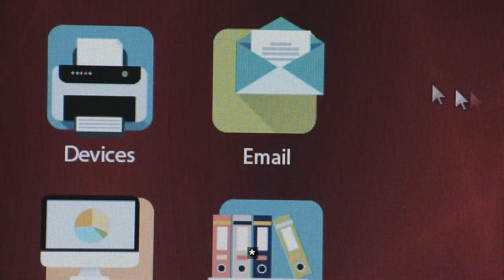Bad Sister ( 2015 ) Who is She,,,,,,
A top student at a Catholic boarding school fears for her family when the new nun on campus turns out to be an imposter with a fatal attraction to her brother.

From the first time Zoe met her new teacher at St. Adeline's Catholic School she knew something wasn't right with Sister Sophia. Was it the red lipstick and refusal to recite the Morning Prayer? Or the way she eyed her brother Jason...like he was dessert? As Zoe's suspicions grow so does the creepy bond between the "good" sister and her brother--a bond bordering on seduction. But who will believe her? After all, Sister Sophia is a woman of the cloth. Or is she ?
Some versions of the film leave out of the opening-credit sequence the names of Alyshia Ochse, Devon Workheiser, Ryan Newman, and Helen Eigenberg, leaving only the supporting actors starting with Robert Leeshock being listed during the opening scene showing Jason playing a song in an online video announcing that he's been enrolled in St Adeline's.
hollywood clips hollywood clips hollywood clips hollywood clips hollywood clips